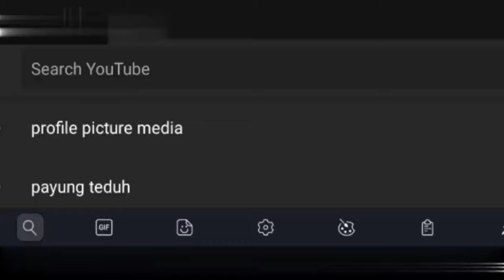SEBELOM LUPE | PERSEMBAHAN SILAT RAJA SEHARI | PENANG